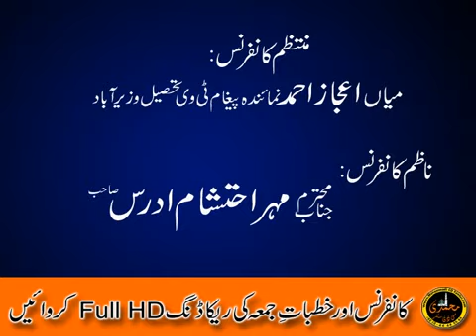Syed Subtain Shaa Naqi...Barkat Pura Talwara Sohdra 24-02-2018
محمدی سی ڈی سنٹر سالکوٹ